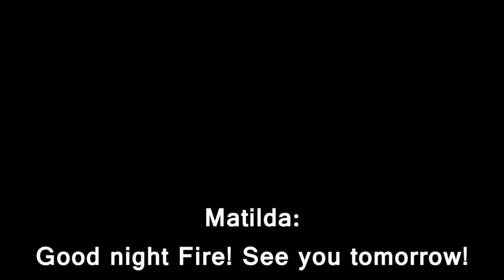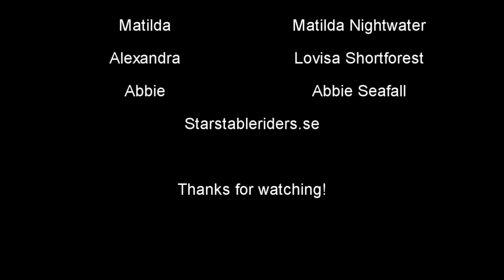Star Stable Online-The Ghost Horse Part 3